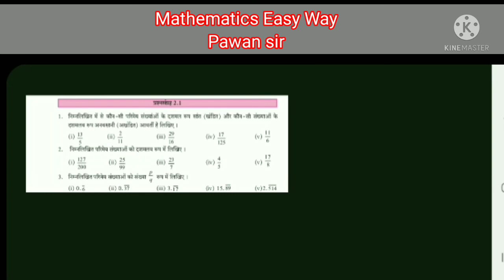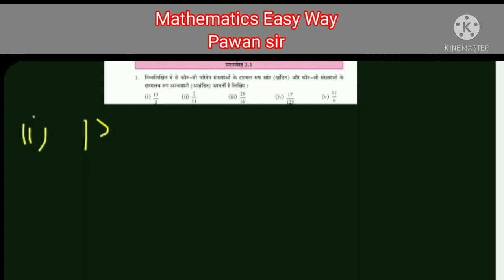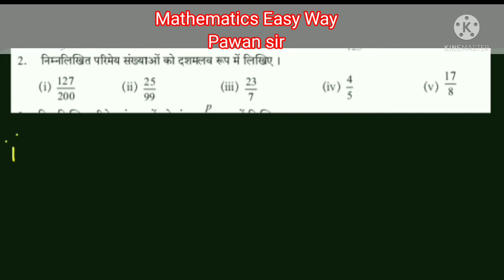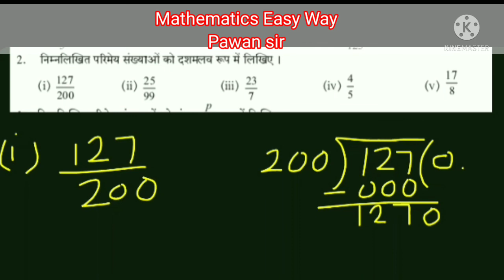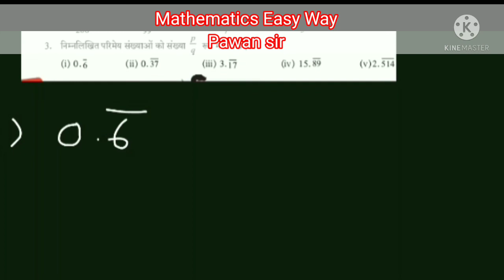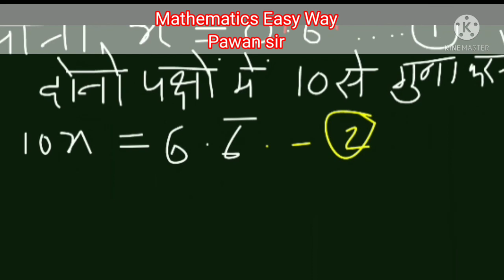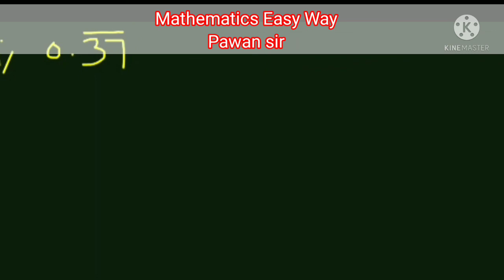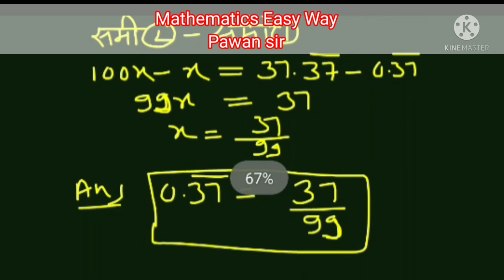Class 9/Maths 1/ Ch2/ Real number/ वास्तविक संख्याएँ /Ex 2.1/ Mathematics Easy Way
Class 9 Maths 1 Chapter 2 Real number Exercise 2.1

Iss video me class 9 maths 1 chapter 2 Real number Exercise 2.1 ko explain kiya gaya hai.

Pawan singh